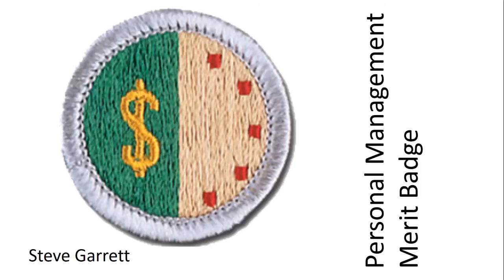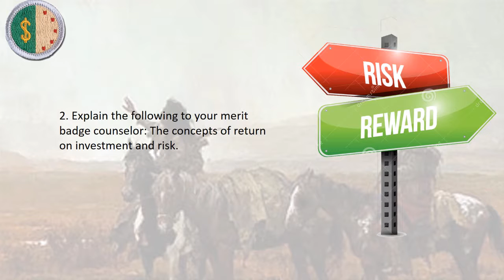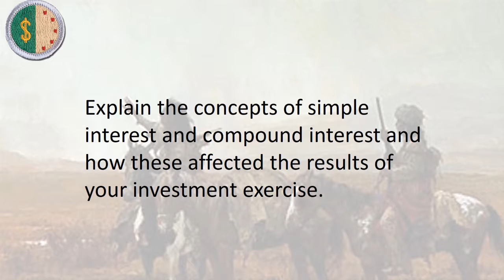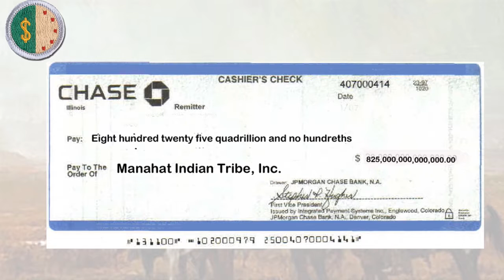Personal Management Merit Badge Requirement 4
Explain the following to your merit badge counselor: a. The differences between saving and investing, including reasons for using one over the other. b. The concepts of return on investment and risk. c. The concepts of simple interest and compound interest and how these affected the results of your investment exercise.